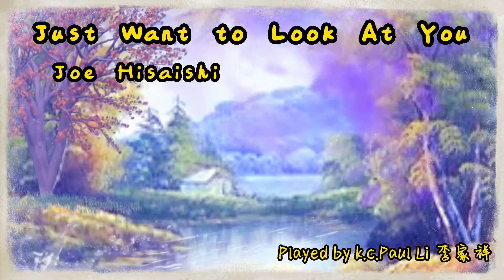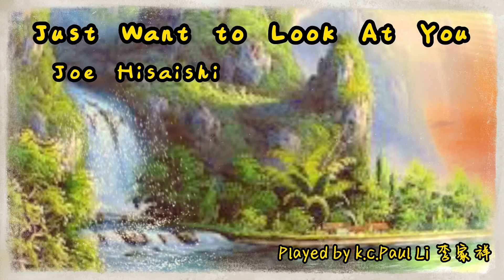Just Want to Look At You - Joe Hisaishi (Piano)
Music played by k c Paul Li 李家祥 from Hong Kong.
I post various kinds of music regularly,